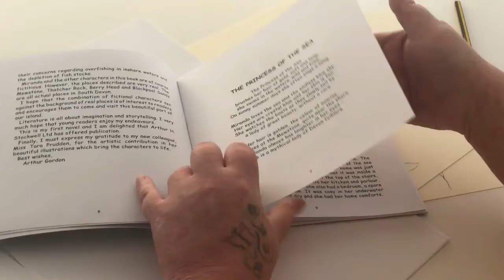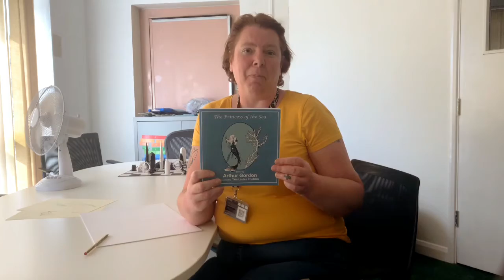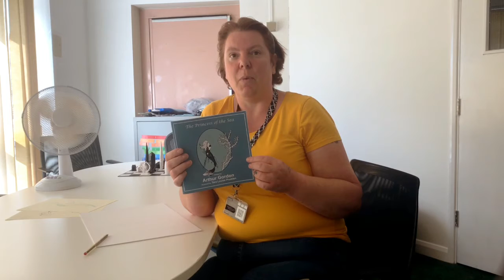Tara | Book Illustrations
One of our Instructors, Tara, shares with us her amazing opportunity of being commissioned to illustrate a children’s book “The Princess of the Sea”!

Tara is known throughout Eat That Frog for her creative flare and has created some amazing pieces of art for the centres, so it is wonderful to see her talents being recognised outside of ETF.